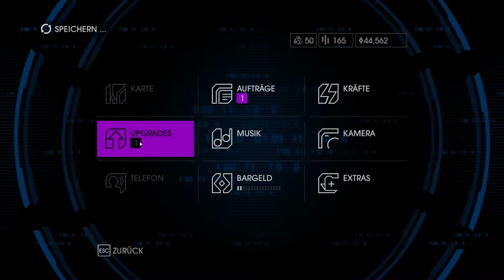Let's Play Saints Row IV #50 - Die Rettung eines todgeglaubten Freundes [Deutsch/Hardcore/HD]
» Let's Play Saints Row IV «

« Beschreibung »

Saints Row IV ist die Fortsetzung der Saints Row Reihe welche bekannt für Ihren abgedrehten Humor sowie Ihre maßlos übertriebene Darstellung von Menschlichem Verhalten ist.
Dabei geht es diesmal als Präsident der Vereinigten Staaten darum, sich gegen angreifende Aliens zur Wehr zu setzten. Und als wäre dies noch nicht genug, gibt es einfach mal noch eine Handvoll Superkräften dazu spendiert. Ein echt abgedrehte und versaute Geschichte nimmt Ihren Lauf.

« Game Details »

Entwickler : Volition, Inc.

« HINWEIS »

Bei Amazon kaufen :

XBox 360